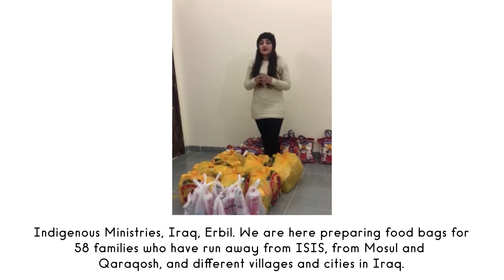Refugee Child Sponsorship Program - Urgent Need! - February 16, 2018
Please take a moment to watch our latest refugee child sponsorship report from our team overseas. Please join us!